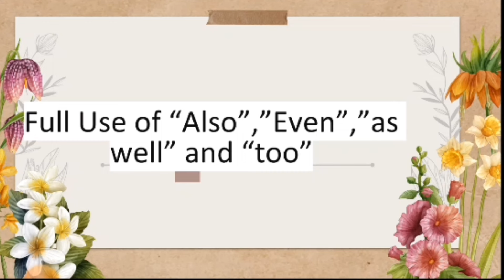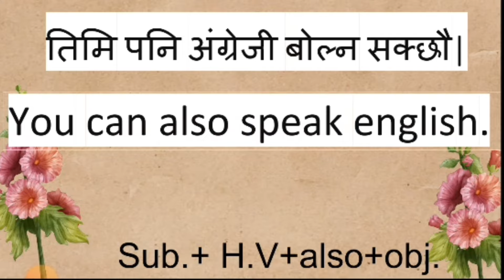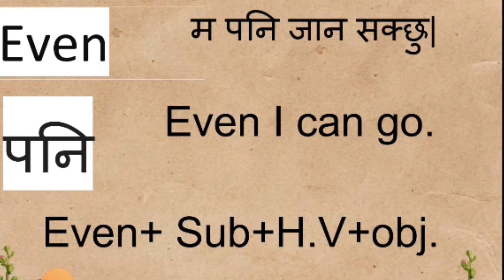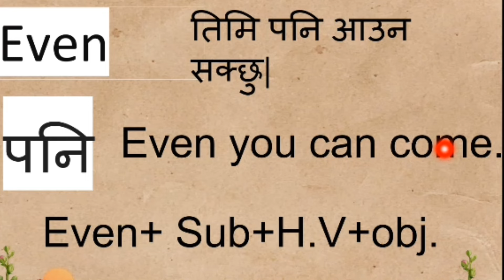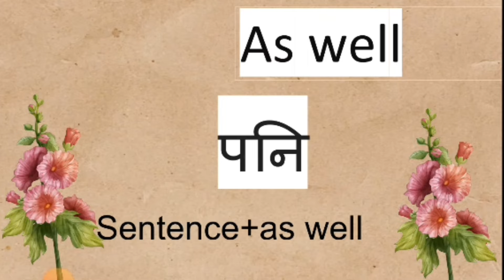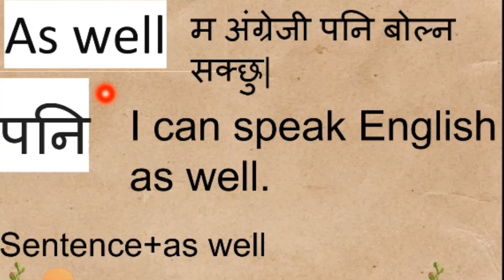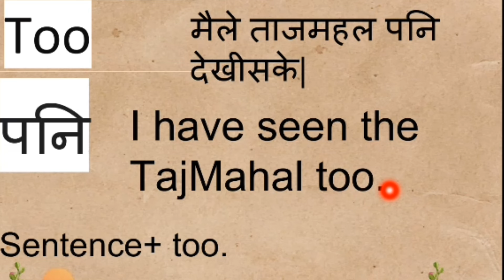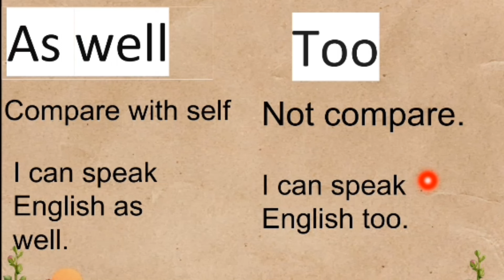Use of Also,Even,as well,too|Day 7 of 15|Nepali to English translation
Use of Also,Even,as well,too|Day 7 of 15|